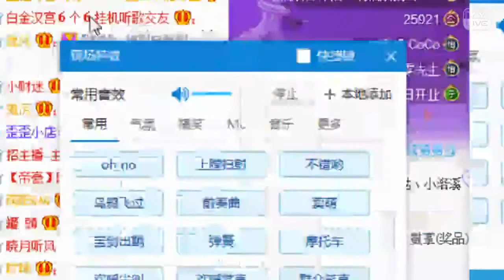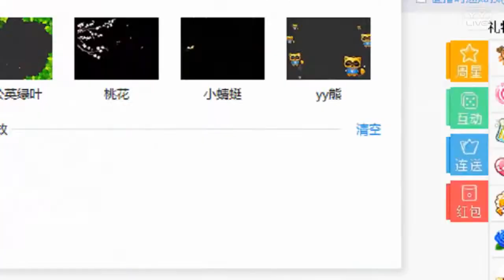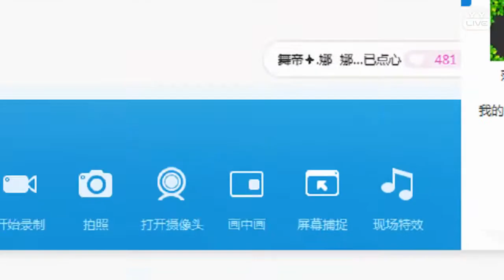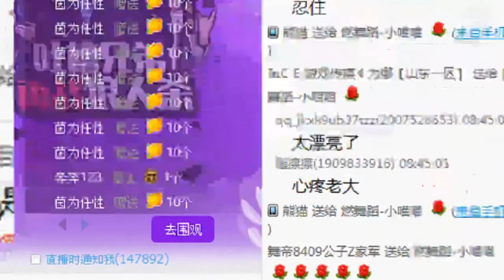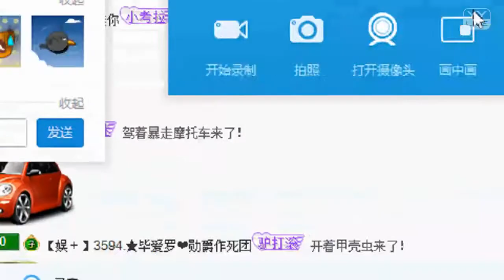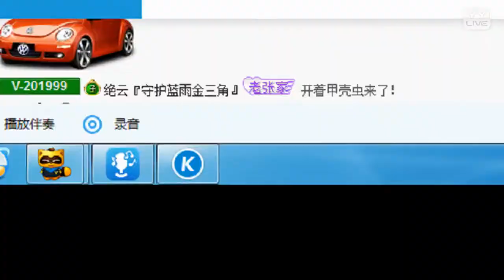YY LIVE 燃舞蹈 小喵喵 - 《燃舞蹈》 （Artists Singing・Dancing・Instrument Playing・Talent Shows).mp4